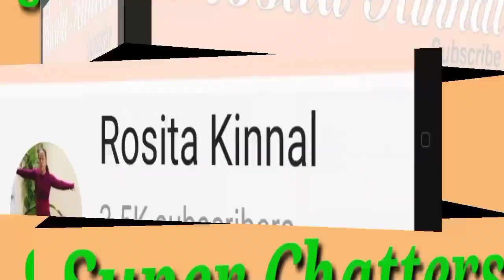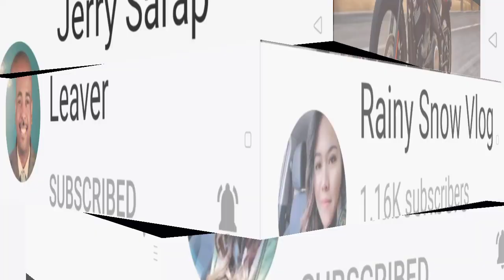ULAM NG MAHIRAP PERO MASARAP ||lola nanie